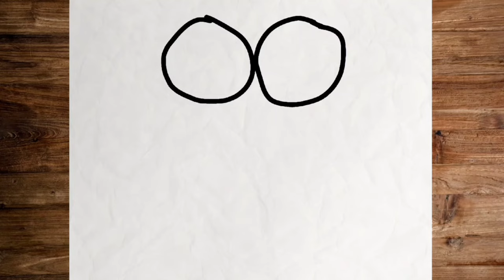How to draw cute Pou 🥺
🖌In each video, I guide you through the drawing process step by step.
⚠️I'd like to mention that my videos feature animated tutorials rather than real drawings.